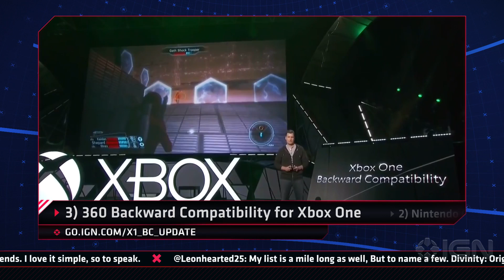Top 5 Biggest News of the Year - IGN Daily Fix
What news defined this year in gaming? We roundup the biggest stories of the year!